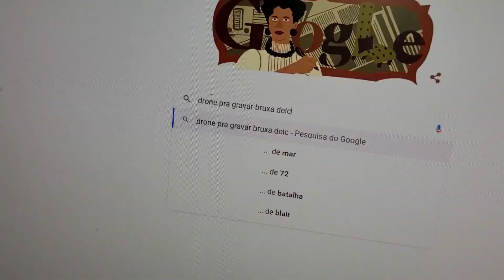CHÁ DE CHIFRE - Marcynho Sensação, MC Mari e Wesley Safadão l PARÓDIA COMPLETA !